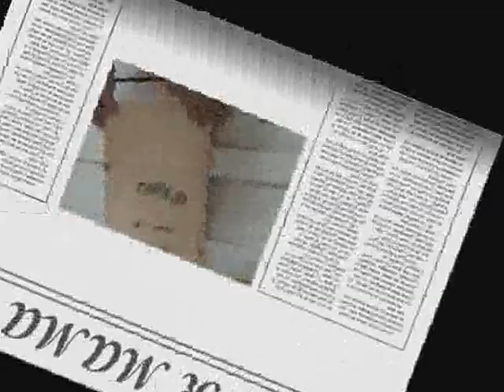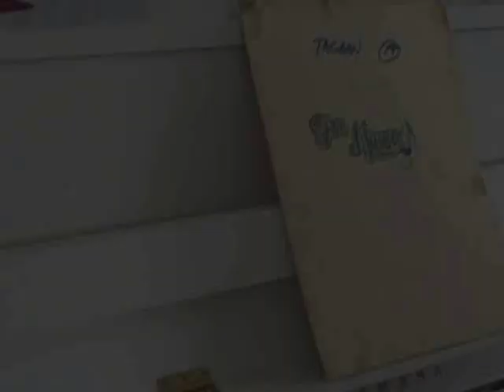For Mama (piano rendition with poem)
Dedicated to our Mother on her birthday.